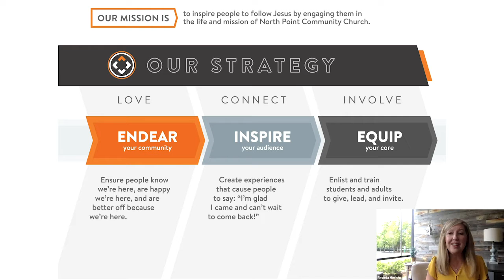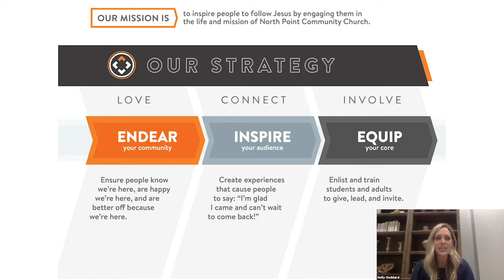How is North Point Changing Its Strategy for Reaching People?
This conversation with Holly Goddard explains how moving into a hybrid of physical and digital pathways has influenced the church and ministry. A new model of "Endear; Inspire; Equip" helps church leaders, volunteers, and attendees understand the purpose and vision of the church's outreach mission.

Church Leaders, we can't do this alone! Find your tribe here. We'd love to have a conversation.

ABOUT THE IRRESISTIBLE CHURCH NETWORK
People who were nothing like Jesus liked Jesus. AND HE LIKED THEM BACK.
Every community needs a church that reflects that.

WHAT DO WE MEAN BY IRRESISTIBLE?
Jesus was irresistible. His message was irresistible.

It’s our job as the church to represent that same irresistible good news to our communities. Have our churches “achieved” irresistible? Of course not, but we are striving toward that vision so we might win as many as possible.

We are a network of churches helping each other lead churches that unchurched people love.

We're also a part of North Point Ministries, which has eight church campuses across the greater Atlanta area. You can find out more about us

We’d love to have a conversation with you!